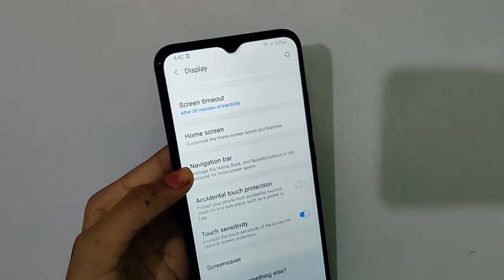How to update dark mode Samsung A03s | Samsung A03s dark mode setting